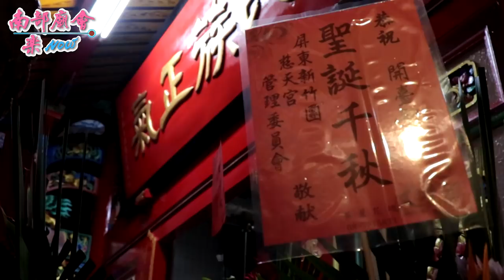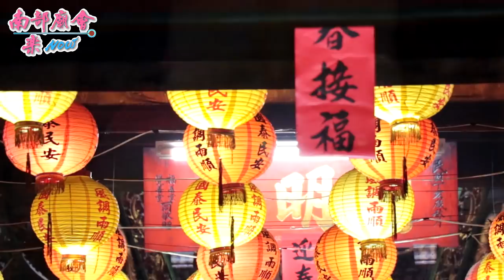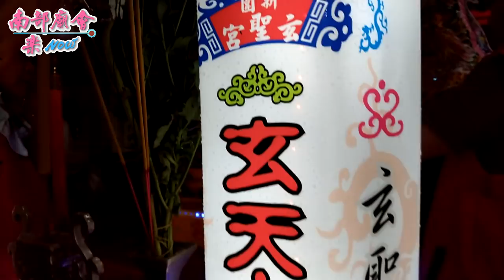屏東麟洛鄭成功廟延平王聖誕祝壽大典